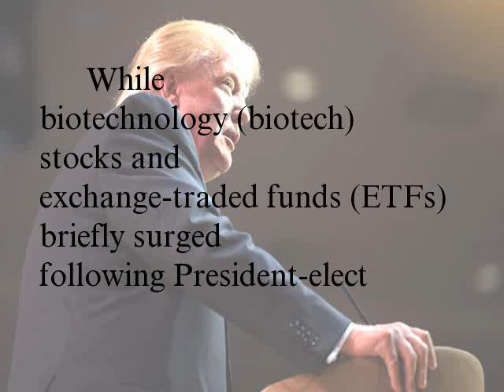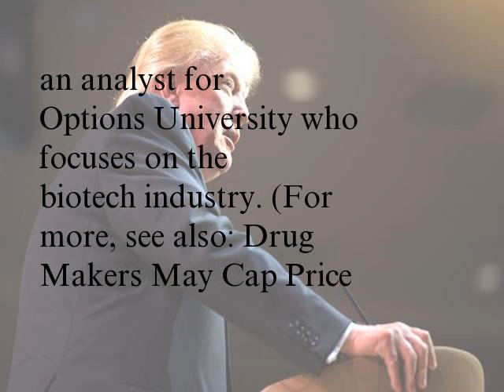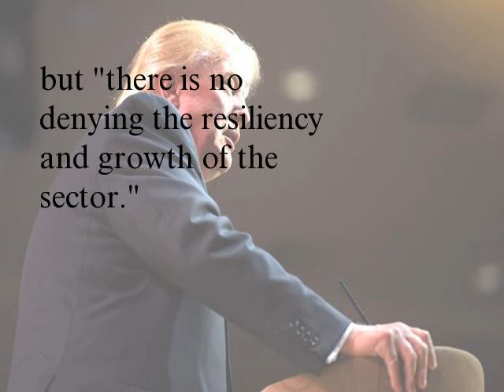Trump Foreshadows a Bleak Outlook for Biotech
While biotechnology (biotech) stocks and exchange-traded funds (ETFs) briefly surged following President-elect Donald Trump's victory, these same securities have suffered declines in recent weeks after Trump took aim at companies in this industry. During a press conference on January 11, Trump stated that the pharmaceutical industry was getting away with murder and promised that the U.S. government would begin bidding on drug costs, according to Barron's. (For more, see also: A Primer On The Biotech Sector.)
Biotech Takes a Hit
The Nasdaq Biotechnology index dropped nearly 4% following this announcement, a development which The Wall Street Journal labeled the wrath of Trump. Several industry ETFs moved in the same direction. The iShares Nasdaq Biotechnology Index ETF (IBB) fell more than 4% from $287.10 on January 10 to $275.40 the following day, while the ProShares Ultra Nasdaq Biotechnology ETF (BIB) plunged more than 6% from $45.69 on January 9 to $42.68 on January 12, Google Finance data reveals. The SPDR S&P Biotech ETF (XBI) suffered a similar decline, dropping more than 4% from $65.82 to $62.99 on January 11, additional Google Finance figures show.
Certain biotech stocks also pushed lower, for example Kite Pharma Inc. (KITE), which fell from as much as $51.74 on January 10 to as little as $48.43 on January 11, a more than 6% decline, according to Google Finance.
Industry Outlook
Going forward, these equities could potentially suffer further losses should Trump make good with his promise to drive down drug prices. However, achieving this objective could be very difficult, according to Ian Cooper, an analyst for Options University who focuses on the biotech industry. (For more, see also: Drug Makers May Cap Price Hikes in 2017.)
Public support for price controls may be there, but the industry is a tough nut to crack, he told Investopedia. As hard as he may try, Trump may not have the leverage he needs to make changes quickly, considering he'll need overwhelming congressional support to make it a reality.
Going forward, the biotech industry's fundamentals are strong, noted Cooper, as pharmaceutical companies provide new and innovative treatments and tens of millions of baby boomers retire and demand better care. As a result, the sector may face some short-term issues and headaches, but there is no denying the resiliency and growth of the sector.